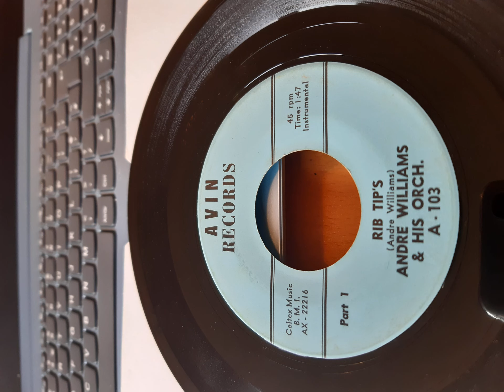Andre Williams Rib Tips